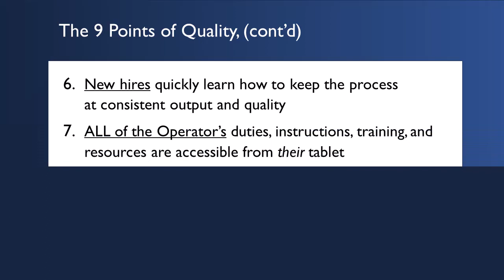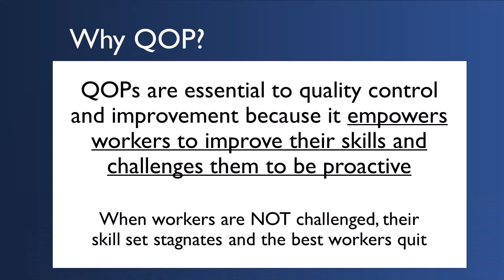QOP 9 Quality Points for Optimized Operations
These 9 Quality Points will improve customer satisfaction and lower costs.

Quality is not just in the end product -- it involves the entire organization!

The quality-driven company empowers everyone to control and improve quality.